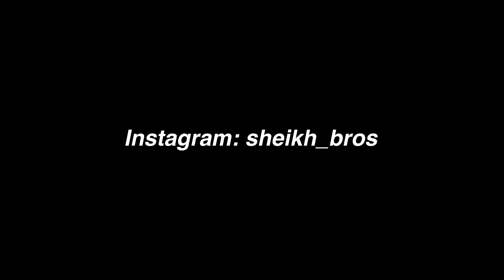Sameer Bike Se Gir Gaya 😨 Choot Lag Gayi 😢